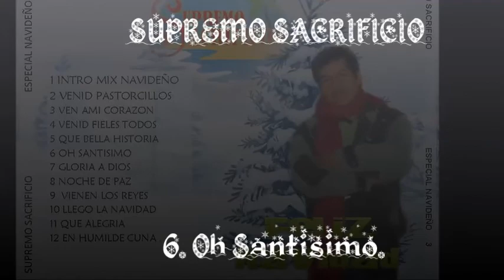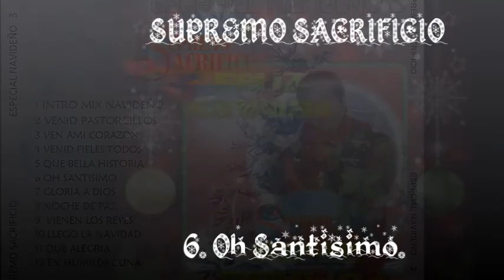6 OH SANTISIMO - SUPREMO SACRIFICIO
GRATO TIEMPO DE NAVIDAD